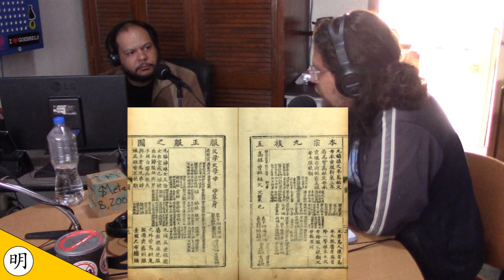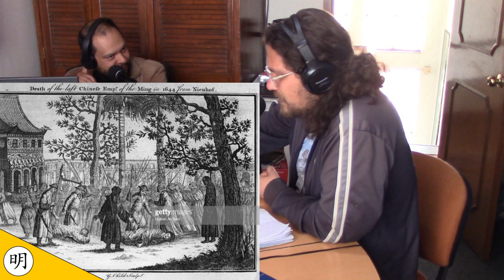Historia de China VIII (Libre de Sinofobia) @NoFM_Radio: La Dinastía Ming